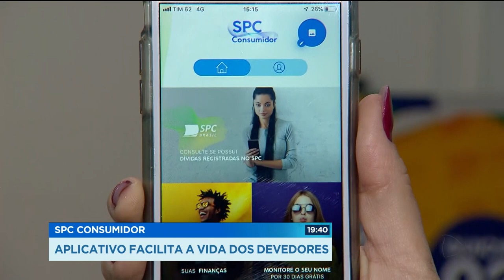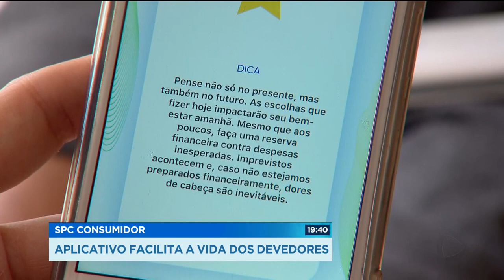SPC CONSUMIDOR: APLICATIVO FACILITA A VIDA DOS DEVEDORES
Só quem deve, sabe o aperto que dá no coração na hora de fazer uma consulta para saber se o nome está negativo. Mas agora, pelo menos, ninguém precisa passar vergonha na frente dos outros. A CDL criou um aplicativo de celular que permite ao consumidor fazer a consulta sem sair de casa.